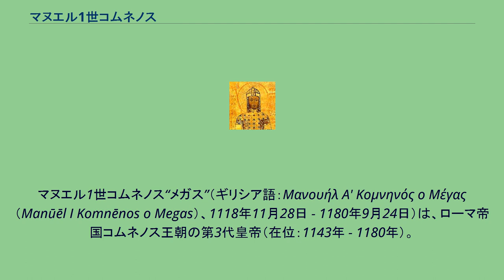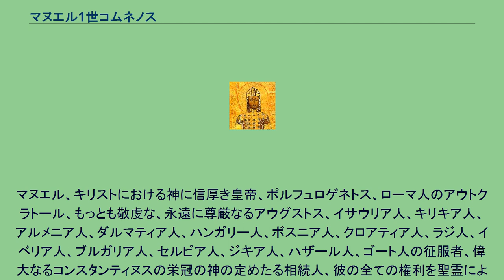マヌエル1世コムネノス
マヌエル1世コムネノス“メガス”（ギリシア語：Μανουήλ Α' Κομνηνός o Μέγας （Manūēl I Komnēnos o Megas）、1118年11月28日 - 1180年9月24日）は、ローマ帝国コムネノス王朝の第3代皇帝（在位：1143年 - 1180年）。
同王朝第2代皇帝ヨハネス2世コムネノスとハンガリー王女エイレーネー（イレーネー）の子。
“メガス”は「偉大なる」という意味のあだな。
彼に仕えたものが非常な忠誠心を抱き、秘書や配下の将兵に賞賛されたことに由来する。
中世ギリシア語では「マヌイル1世コムニノス」。
マヌエルは四男であったが、長兄のアレクシオスと次兄のアンドロニコスが1142年に相次いで早世し、三兄のイサキオスが暗愚であるということもあって、1143年の父の死後、皇位継承者として選ばれた。
質素・倹約に努めた父ヨハネス2世と違って派手好みで享楽的であったマヌエルは、宮殿や教会などの建築事業を起こし、豪華な祭礼や外交使節への歓迎レセプションなどを行って首都コンスタンティノポリスを飾り立てた。
また、マヌエル1世はハンガリーのベーラ3世を娘婿に迎えてハンガリーと東ローマ帝国の統合を構想したり、宮廷に西欧の騎士道の風習を持ち込み、臣下にも多くの西欧人を雇いいれた。
祖父アレクシオス1世の代からコムネノス王朝は、地方有力者に軍事力提供と引き換えに徴税権や土地を与えること（プロノイア制）で、彼らの協力のもとに帝国の防備を磐石なものにしようとしていた。
だがマヌエルの代になると、それが地方有力者の権力強化と、それに伴う皇帝権力の弱体化につながってしまっていた。
さらに、マヌエル自身が大量にプロノイアを下賜したため、この傾向は強まる一方であった。
後に、イサキオス・ドゥーカス・コムネノス（コムネノス朝の皇族）やテオドロス・マンカファース（帝国の有力貴族）らが帝国から独立してしまったのは、これに起因すると言われている。
父による軍事的成功を受けてマヌエルはローマ帝国の再興を目指し、イタリア遠征やキリキア・シリア遠征などの軍事行動を起こし、神聖ローマ帝国やエルサレム王国、ルーム・セルジューク朝などと抗争した。
皇位を争った兄イサキオスの娘たち、マリア・コムネナ（ハンガリー王妃）、テオドラ・コムネナ（エルサレム王妃）、エウドキア・コムネナ（モンペリエ伯夫人）を外国人と結婚させたのも、その一環である。
だが、イタリア遠征はシチリア王ルッジェーロ2世によって阻まれ1年で失敗した。
キリキア・シリア・ハンガリー遠征は成功を収めてエルサレムや、アンティオキア公国、ハンガリー王国に宗主権を認めさせたものの、それは所詮諸国のパワーバランスの上に立つ脆い支配でしかなかった。
またヴェネツィア共和国と交易をめぐって対立し、ヴェネツィア人勢力の一斉追放などを行なった結果、関係が悪化。
このヴェネツィアとの関係悪化は後に第4回十字軍による帝国の一時滅亡という結果を招いた。
このほかレパントや小アジアの領土回復も図ったが、1152年にキリキア・アルメニア王国にマミストラの戦いで大敗を喫し、キリキア・アルメニア王国の独立を決定的なものにしてしまった。
さらに1176年に神聖ローマ帝国と結んだルーム・セルジューク朝のクルチ・アルスラーン2世の前に、ミュリオケファロンの戦いで惨敗してしまった。
マヌエルはこの戦いをマラズギルトの戦いに例えた。
それほど大きな負けではなかったらしいが、陽気な性格だったマヌエルも、この戦いの後にはふさぎ込みがちになったという。
その後も対神聖ローマ同盟のためにフランスと縁組を結ぶなど、最後まで外交戦略をあきらめることはなかったが、1180年、61歳で死去した。
マヌエル1世はローマ帝国の栄光を再現しようとしたが、対外進出はことごとく失敗に終わり、相次ぐ遠征や建設事業で財政は破綻してしまった。
それまで東方の大国の座を維持してきた東ローマ帝国の国力はマヌエルによって使い果たされてしまったのである。
マヌエルの失敗によって帝国は急速に衰退し、1204年の破局を迎えることとなる。
最初の皇后ベルタ・フォン・ズルツバッハ（エイレーネー）との間に、2女が生まれた。
ベルタが1159年に病没すると、後添えにアンティオキア公国の公女マリア（エレアノール・ダキテーヌの従妹にあたる）を迎えた。
彼には数多くの愛妾と庶子がいた。
庶子の一人アレクシオスは、アンドロニコス1世コムネノスの庶子...